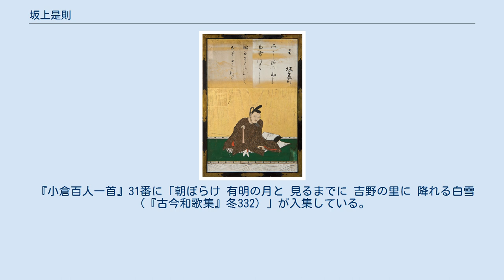坂上是則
坂上 是則（さかのうえ の これのり）は、平安時代前期から中期にかけての貴族・歌人。
右馬頭・坂上好蔭の子。
官位は従五位下・加賀介。
三十六歌仙の一人 908年（延喜8年）大和権少掾次いで大和大掾に任ぜられる。
912年（延喜12年）少監物に転ずると、中監物・少内記を経て、921年（延喜21年）大内記と醍醐朝中期は京官を歴任した。
 924年（延長2年）従五位下・加賀介に叙任され、再び地方官に転じている。
930年（延長8年）卒去。
 『寛平后宮歌合』や『大井川行幸和歌』など、宇多朝から醍醐朝にかけての和歌行事に度々進詠し、『古今和歌集』の撰者らに次ぐ歌人であった。
『古今和歌集』（7首）以下の勅撰和歌集に39首が入集。
家集に『是則集』がある。
 また、蹴鞠に秀でていたらしく、延喜5年（905年）3月2日に宮中の仁寿殿において醍醐天皇の御前で蹴鞠が行われ、そのとき206回まで続けて蹴って一度も落とさなかったので、天皇はことのほか称賛して絹を与えたという。
 『小倉百人一首』31番に「朝ぼらけ 有明の月と 見るまでに 吉野の里に 降れる白雪（『古今和歌集』冬332）」が入集している。
 『古今和歌集目録』による。